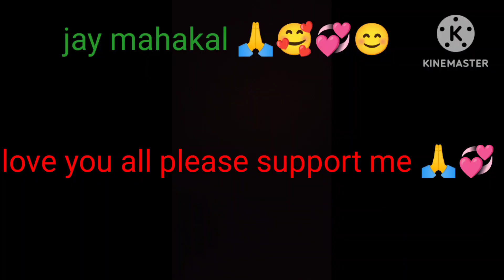महाकाल साथ हमेशा रहते तभी तो इतना करते हुए भी हमे जरा भी थकान न होती 🙏🥰🙂dailyblog